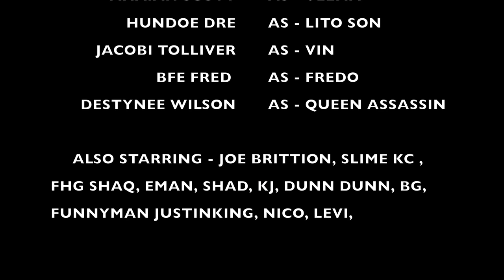Hood Assassins (Hood Movie) New Movie 2022